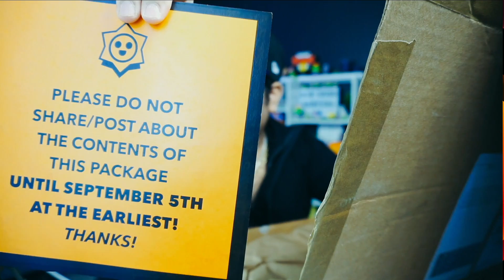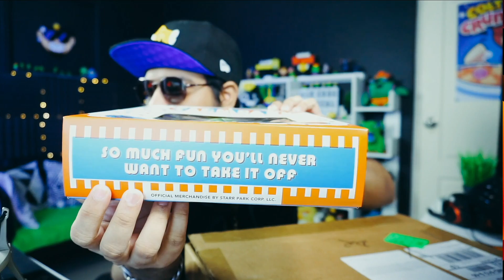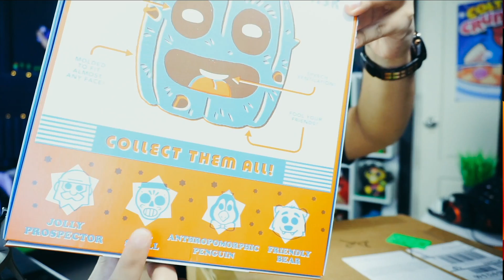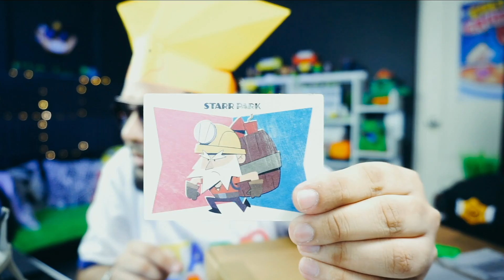A MYSTERIOUS GIFT!! from Brawl Stars StarrPark - New Brawl Update Soon!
Supporting my channel using code "RADICAL" in Brawl Stars & Clash
Royale, helps me to produce more quality content for you guys.